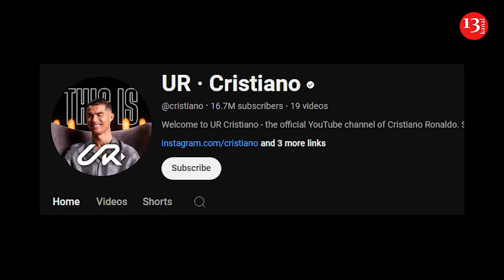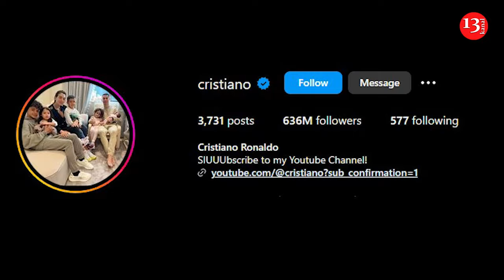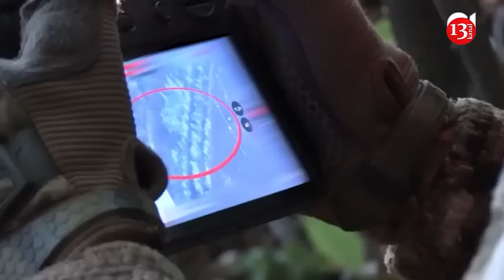Ronaldo's YouTube channel set the world record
The personal YouTube channel of Cristiano Ronaldohas set a record. ESPN reported on this.
“The wait is over. My YouTube channel is finally here! Siuuubscribe and join me on this new journey,” Ronaldo posted on his social media accounts.
A couple of hours after posting his first video, 1.69 million subscribers had joined the newly launched digital channel. The channel collected more than 14 million subscribers in 17 hours. This rapid growth underscores just how massive Ronaldo's influence is, particularly among younger audiences that have grown up in the era of social media and online content creation. It signals that athlete is savvy to the power of the creator economy and is determined to harness it for his own brand and legacy.
Ronaldo has 112.5 million followers on the X platform, 170 million on Facebook and 636 million on Instagram.
The former Real Madrid and Manchester United player is preparing for his team’s Saudi Pro League opener against Al-Raed.   On the channel, Ronaldo has promised to give fans an unprecedented look into his life, sharing content not just about football but also about his family, wellness, nutrition, preparation, recovery, education, and business. "I have always enjoyed having such a strong relationship with fans on social media and my YouTube channel will give me an even bigger platform to do so and they will learn more about me, my family, and my views on many different subjects," Ronaldo said in the channel's launch announcement.
Marketing reason or not, the Portuguese star opens a new window for his personal brand to expand beyond the pitch. He will have a team in charge of the channel, but he will make the decisions and the direction of the content he uploads on YouTube.